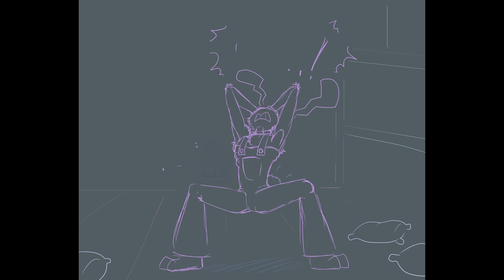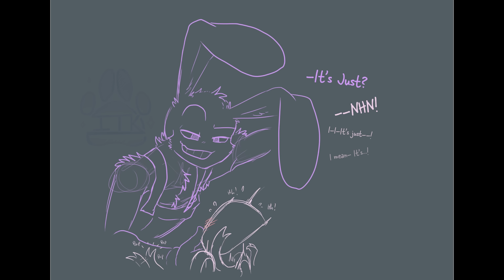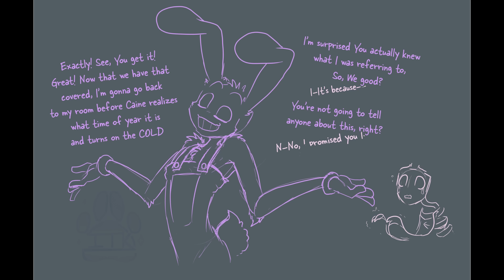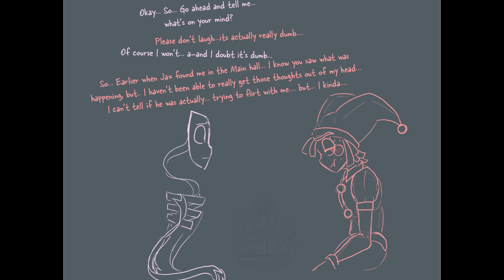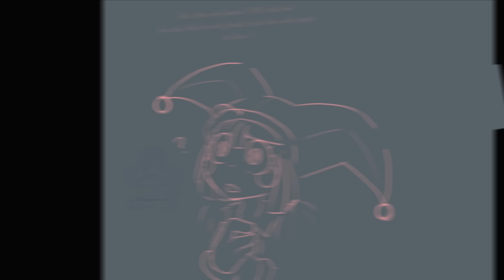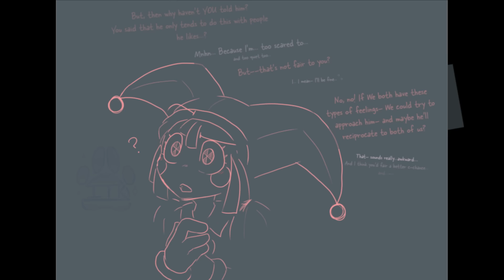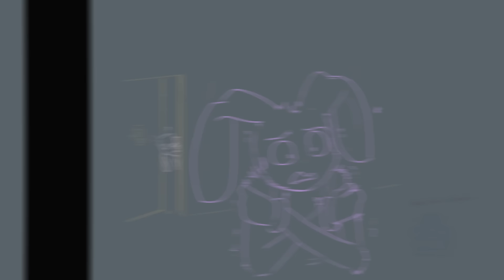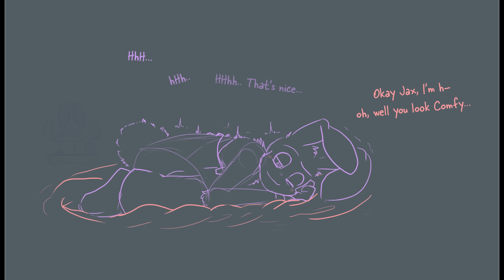Jax X Pomni's First Gangle Kiss | Amazing Digital Circus Comic Dub (TADC)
Jax is just a little flustered after Gangle & Pomni turn the flirt tables on him.

▶VOICE ACTORS
☆Ragatha, Pomni, Gangle & Zooble voiced by @jelzyart
☆Jax & Kinger, Thad voiced by me :D
☆ Caine played by Ronoldo

Well I loved loved loved The Amzing Digital Circus by Glitch and Goosewax, I will be doing a ton ton ton of The Amazing Digital Circus videos featuring Pomni, Jax, Gangle, Zooble and Caine of course. Also yes just like Murder Drones it will get saucy. All characters in this comic are 18 or older and are are adults, for this video and AU, for anyone asking. Hope you all are enjoying the new Murder Drones comics been having allot of fun with them and other stuff! But don't worry gonna come back with allot of Friday Night Funkin, Five Nights At Freddys, Godzilla, and Pokemon projects soon!